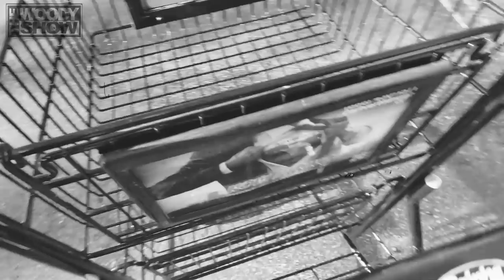A Silent Cart Narc Movie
Some of the first ever footage of Cart Narcs has recently been unearthed.